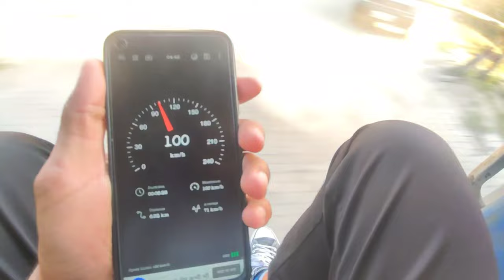Local train 🚂 में आकर 😥 गलती कर दी 😱 |Una Himachal To Chandigarh| By Train 🚆trainvlog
Una Himachal railway station, code name "UHL", is an important and main station in Una district which is located near Regional Government Hospital on Una–Hamirpur Highway in Una City which is the first broad gauge of Himachal Pradesh.The ISBT Una is 2 km from station. Auto rickshaws and cabs are available here all the time.
Una Himachal railway station is directly connected to the country's capital Delhi, and to Chandigarh.
Second-class waiting room, deluxe toilets, and water coolers, are available in the station. The station has two platforms and three rail tracks. Station is well rain sheltered. Rail tracks are electrified.

There are 5 trains that run daily between Una to Chandigarh.. 22458/22457 Amb Andaura–Hazur Sahib Nanded Weekly Mail. 12058/12057 Una Himachal–New Delhi Jan Shatabdi Express
14554/14553 Himachal Express
19411/19412 Daulatpur Chowk– Sabarmati Express

Distance _:- To travel from Una to Chandigarh by rail, the distance that needs to be covered is 141 kms.